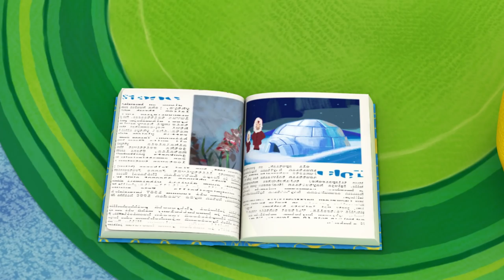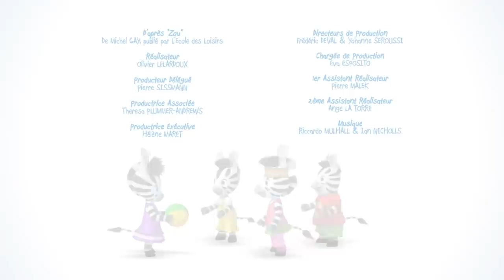Zou en Français ❄️Vive l'hiver! ❄️ 60min COMPILATION ☃️Dessins animés